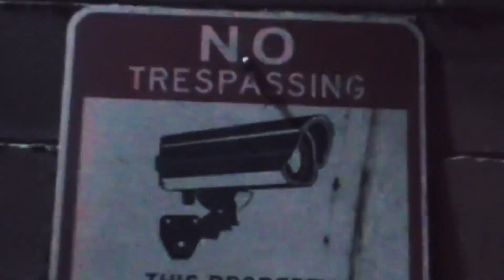Now Booking Lloyd Banks | MSUK Talent